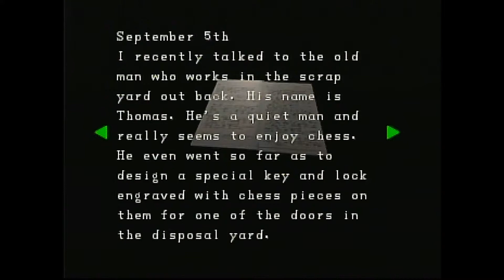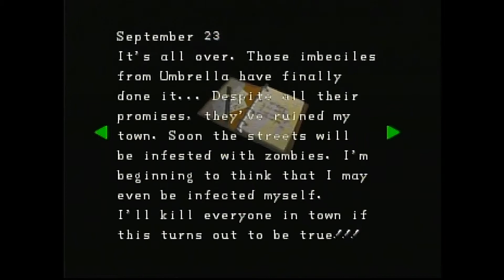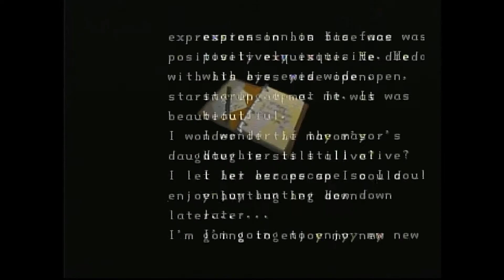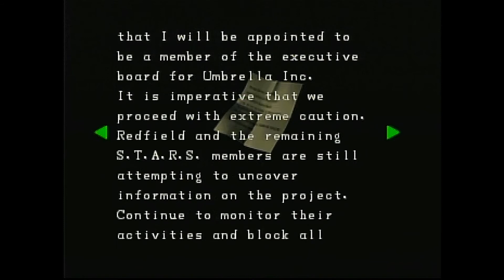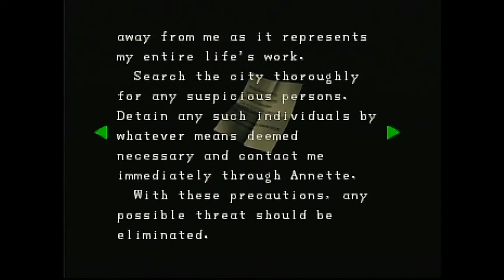Resident Evil 2 (N64) - Leon in Second Scenario Part 3